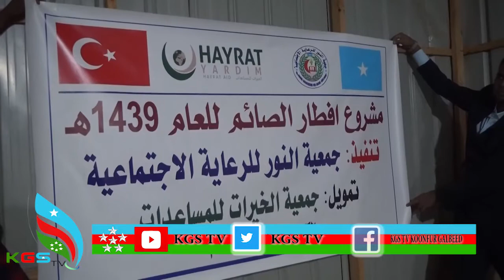WARKA KGS TV IYO MASLAX RAAGE